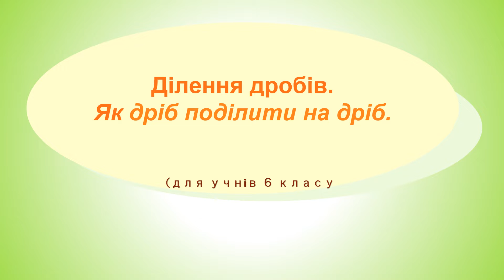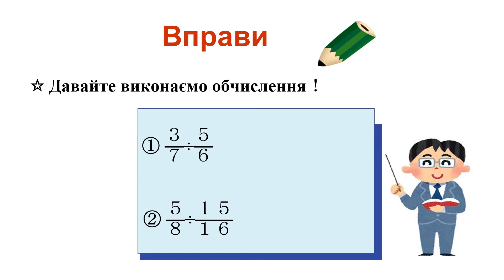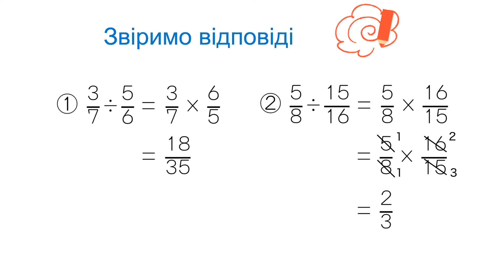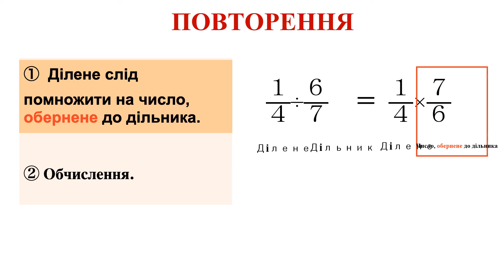小6＿分数のわり算＿計算の仕方（ウクライナ語版）